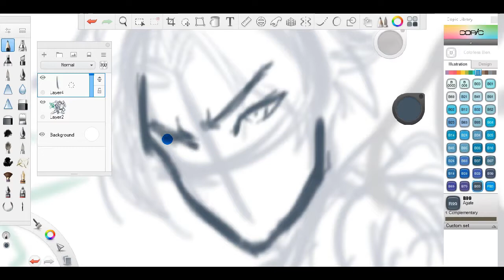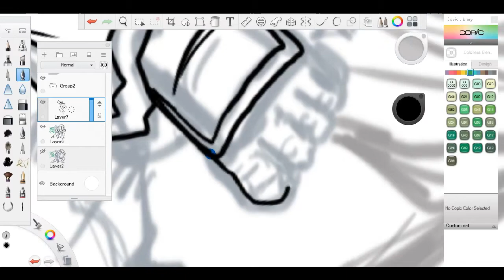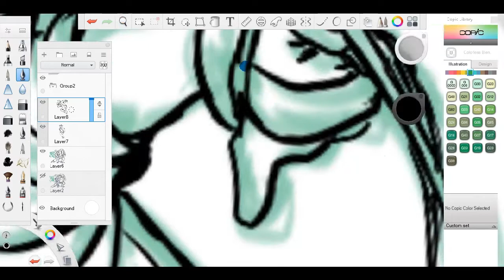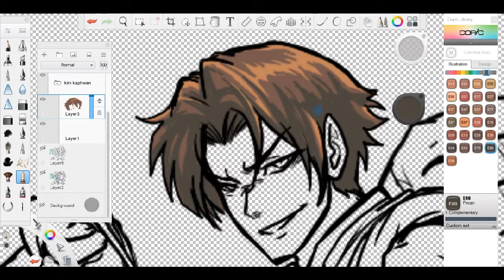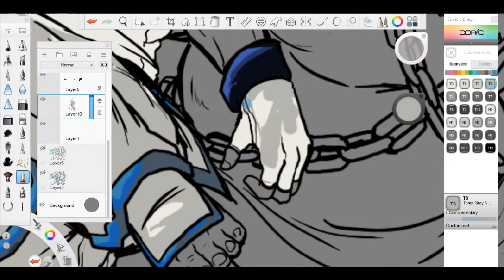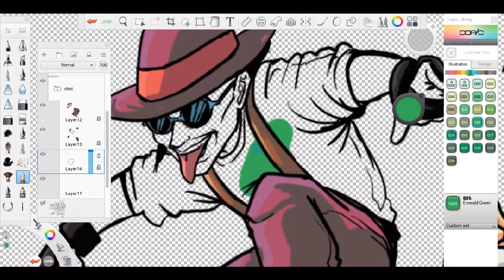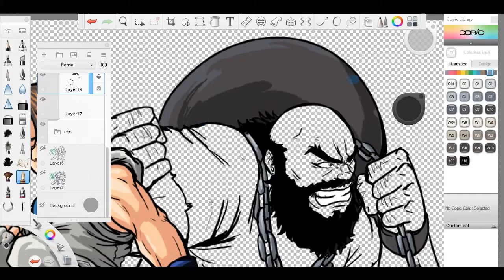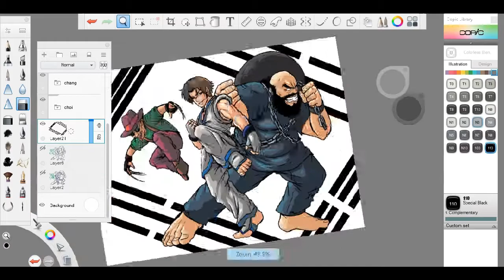KING OF FIGHTERS 94 TEAM KOREA TIMELAPSE DRAWING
i forgot that I havent posted this yet so yuh and still dont have to post for now cus yuh busy makin fhe comic HAHAHAH

Software Used:
Autodesk Sketchbook for Drawing